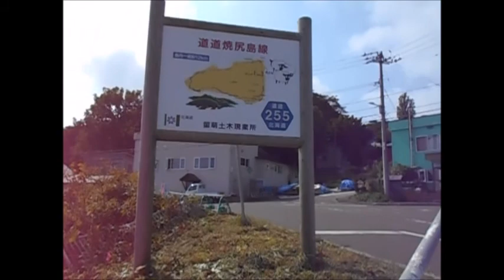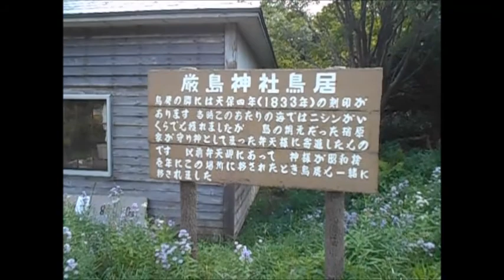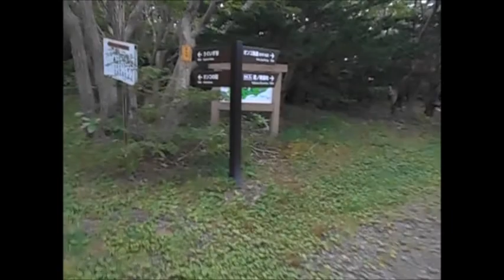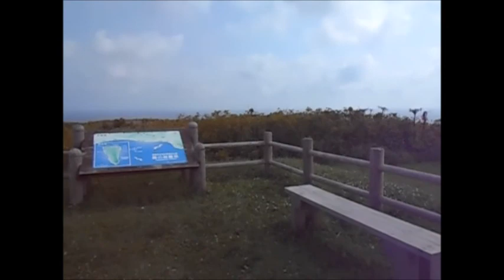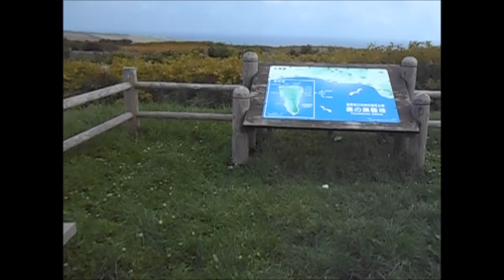歩行動画 焼尻島を歩く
北海道の焼尻島を散策します。焼尻島は日本海に浮かぶ小さな島で、ヒツジ牧場や奇木の景観が楽しめます。動画では紹介しませんでしたが、海沿いの坂道もいい眺めです。アクセス→羽幌港からフェリーで１時間２０分。